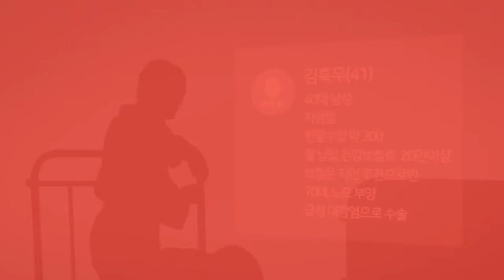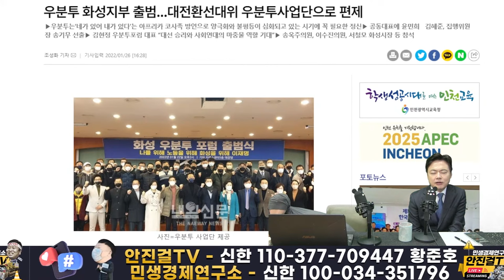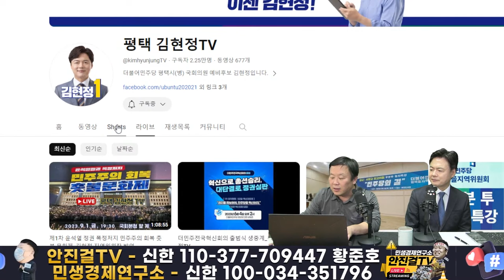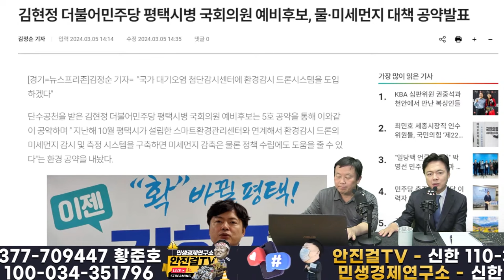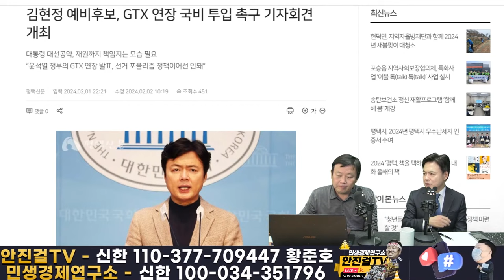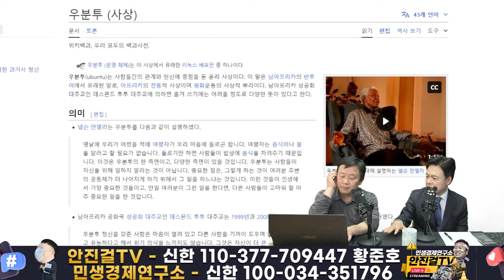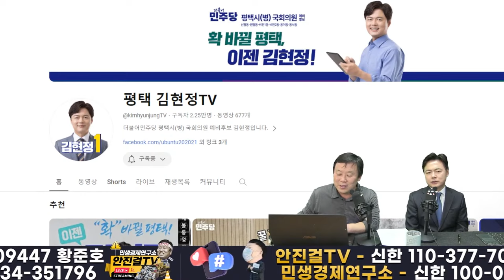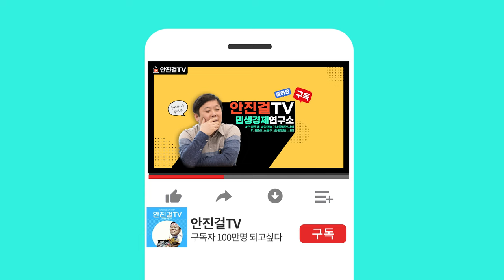🔥재방송🔥_역시 우분투 김현정❗ 평택병에서 정치검찰독재정권 유의동 반드시 꺾고 평택발전-윤석열 퇴출❗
📌출처▶▶재방송